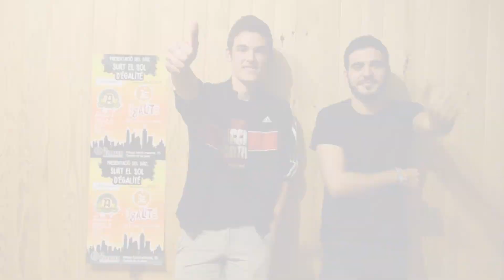Invitació concert de presentació "Surt el sol" | É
Égalité us convida al concert de presentació de "Surt el sol", amb Auxili i dj's comborules a la sala La Burbuja. Us esperem!